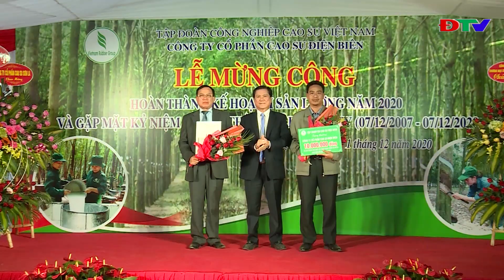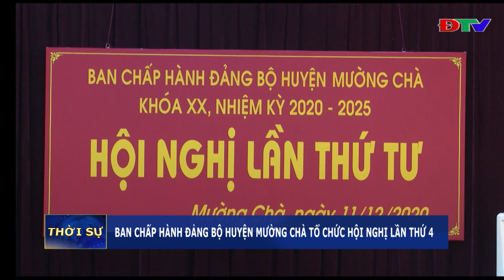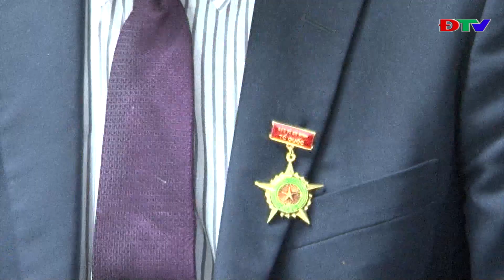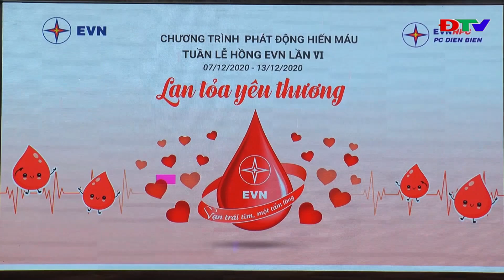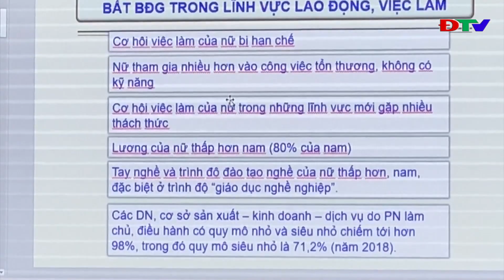ĐIỆN BIÊN - THỜI SỰ NGÀY 11-12-2020